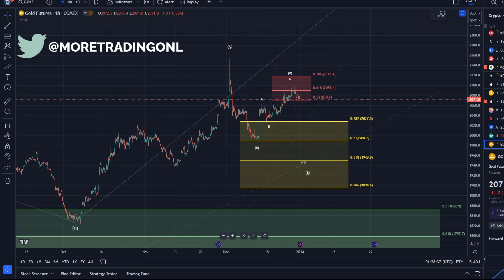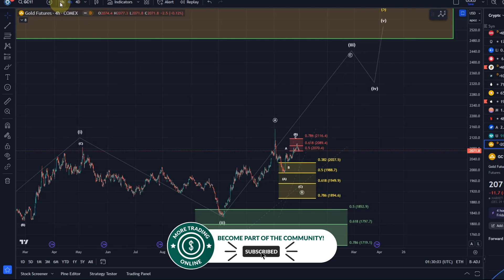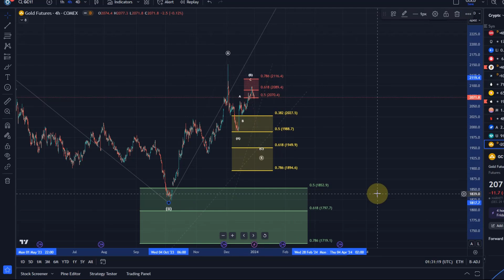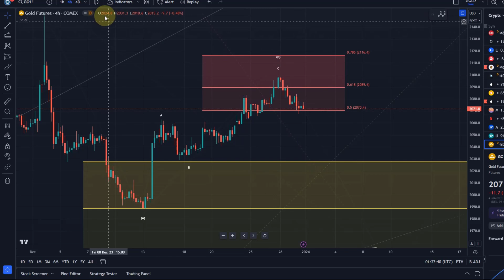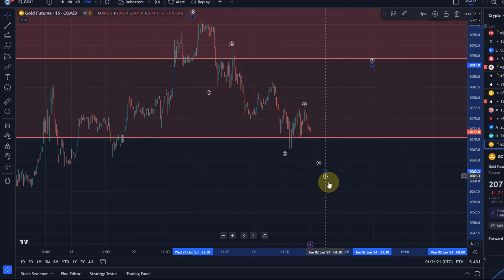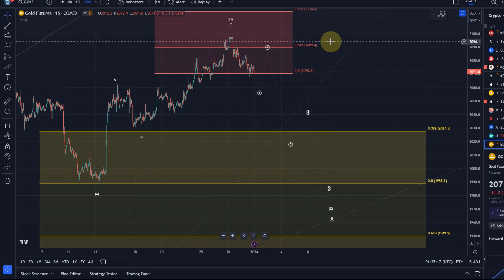GOLD Futures Technical Analysis Today - Elliott Wave Analysis and Price News, Gold Price Prediction!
Trade with Trading212:
Receive shares worth up to $100:

--- CRYPTOCURRENCIES: ---

Trade on Coinbase:
Receive $10 in BTC (see terms on website):

Code: WE4091